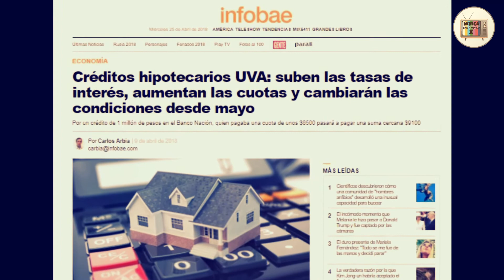FANTINO: “¿NO ME QUERÉS MENTIR UN POQUITO?”